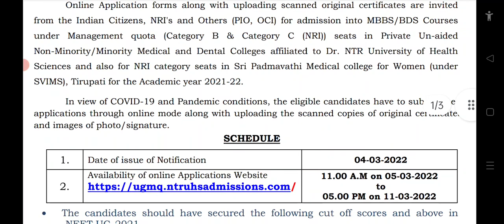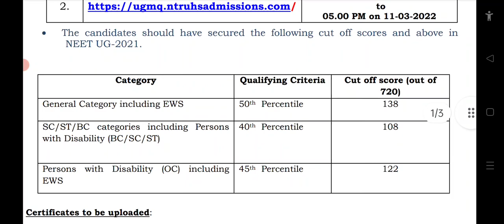AP NEET UG 2021 management, NRI category B&C notification information in telugu/MBBS BDS/NTRUHS/ AP